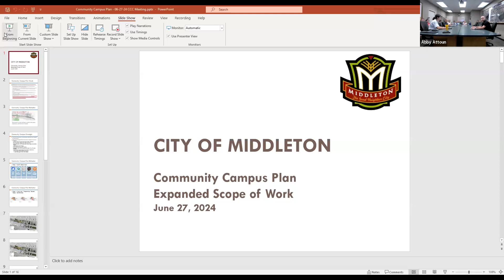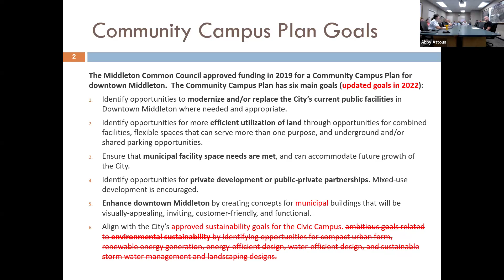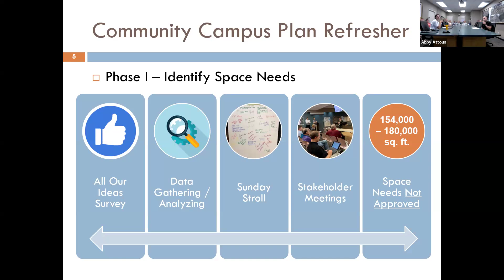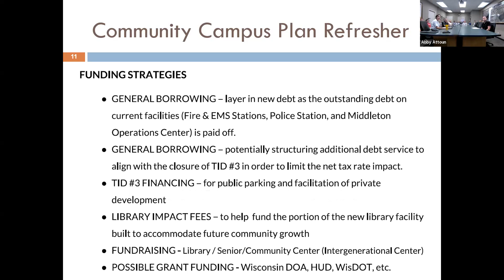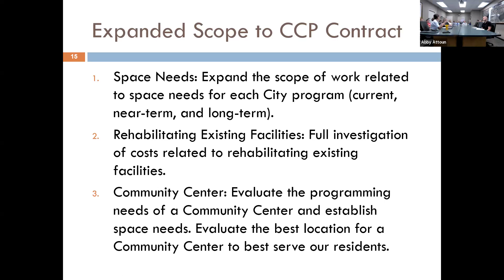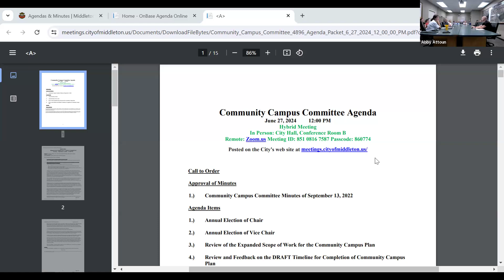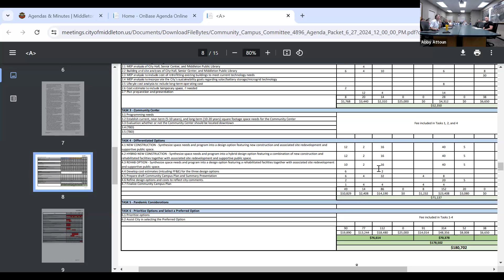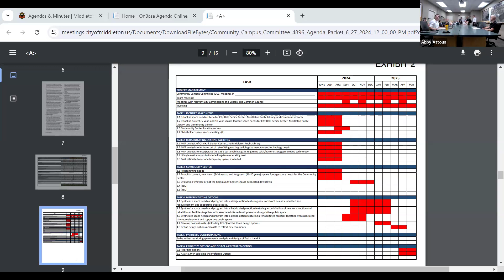City of Middleton Community Campus Committee Mtg - 06.27.24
City of Middleton Community Campus Committee Zoom Mtg - 06.27.24